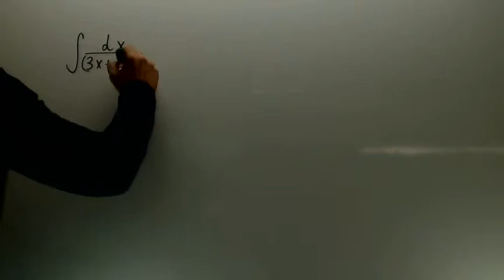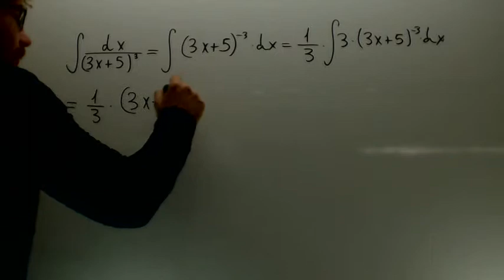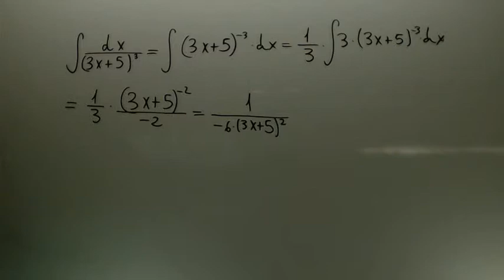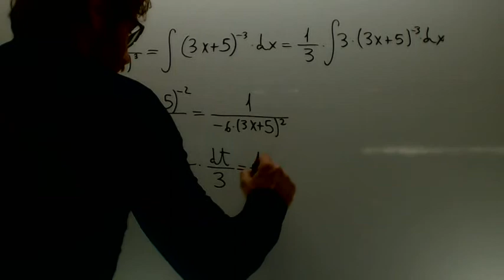Integral por cambio de variable facil Matematicas 2º Bachillerato Academia Usero Estepona